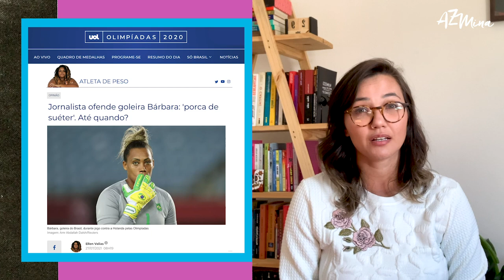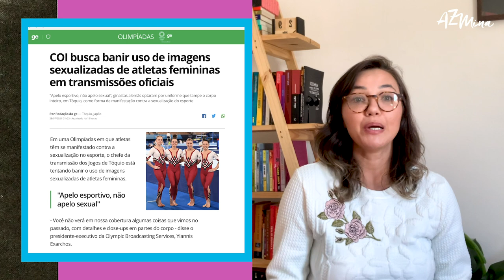Douglas, ginástica e a feminilidade nas Olimpíadas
Enquanto no vôlei Douglas Souza mostra que nenhum garoto precisa esconder sua feminilidade, atletas mulheres do mundo todo demonstram que não estão dispostas a continuarem sendo sexualizadas ou infantilizadas em busca de um ideal de “feminino” que não existe. AzMina explica porque as Olimpíadas de Tóquio mostram que o machismo no esporte não será mais tolerado.